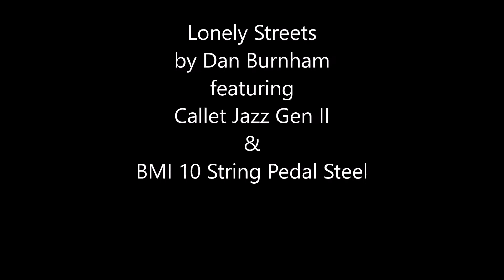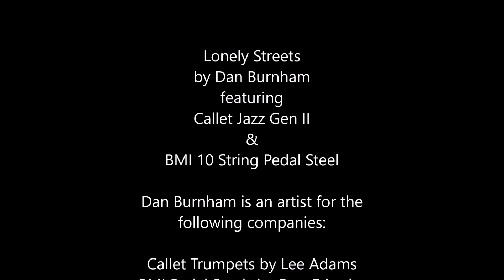Lonely Streets - Callet Jazz Country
by Dan Burnham
featuring
Callet Jazz Gen II
BMI 10 String Pedal Steel

Dan Burnham is an artist for the
following companies:

Callet Trumpets by Lee Adams
BMI Pedal Steels by Don Fritsche
Legends Brass by Derek Saidak